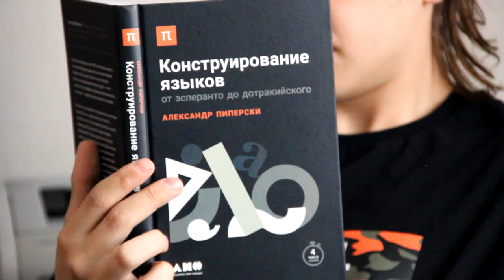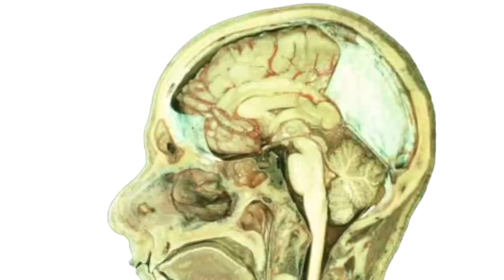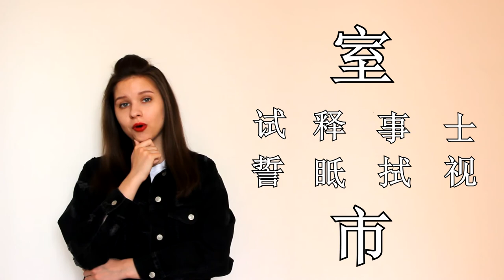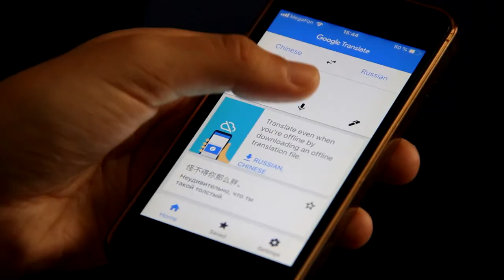Занимательное языкознание // Enjoyable Linguistics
Видео сделано студентами 1 курса, группы ИЯ17-01Б (1), СФУ, ИФиЯК.

Video about the theory of linguistics (in Russian) made by 1st year students of School of Philology and Language Communication of Siberian Federal University.

Actor #1 - Ivan Kot
Actor #2 - Kirill Bauer
Actor #3 - Sonya Ukhobotova
Actor #4 - Angelina Ivannikova

Subtitles made by Angelina Ivannikova